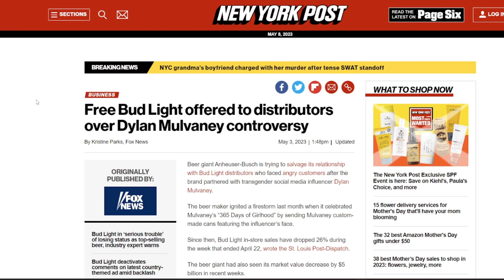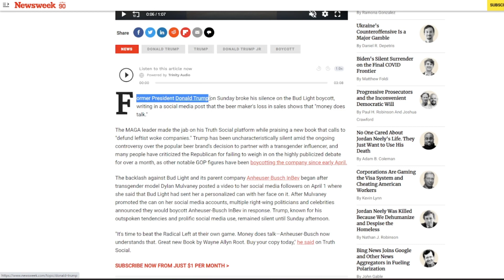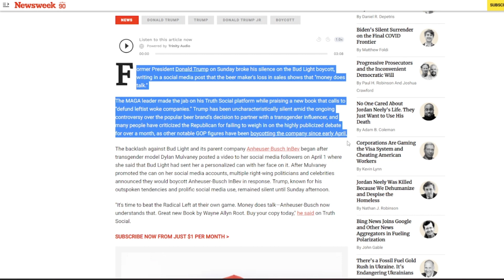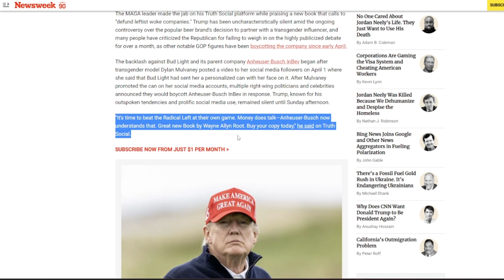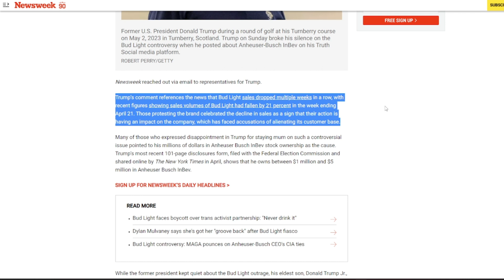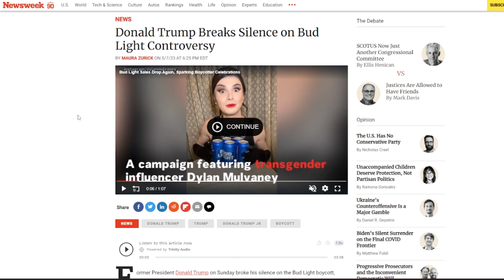Trump Goes After Bud Light! SLAMMING Bud Light For Being A Radical Left Company!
Donald Trump gave a statement on Truth Social about the Bud Light situation. Going after Anheuser-Busch after they appointed Dylan Mulvaney to become a brand ambassador to the company. Shortly after, disavowing Mulvaney and having LGBTQ+ bars boycotting the company.